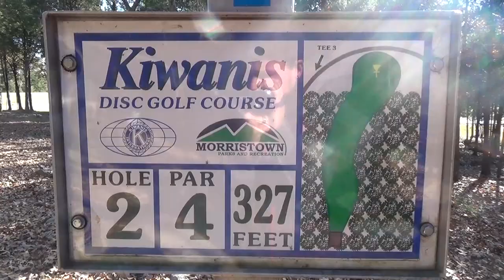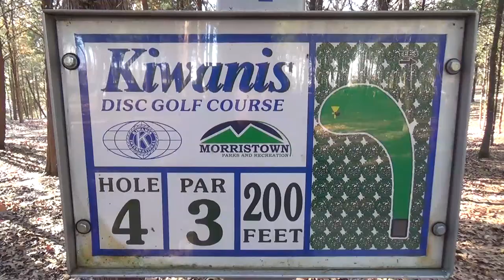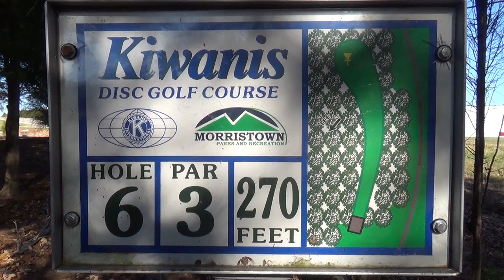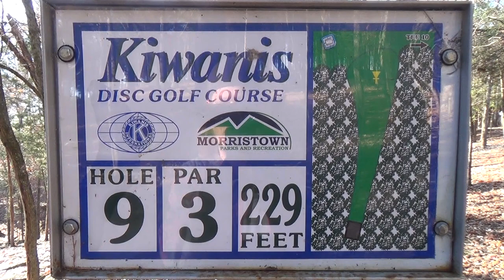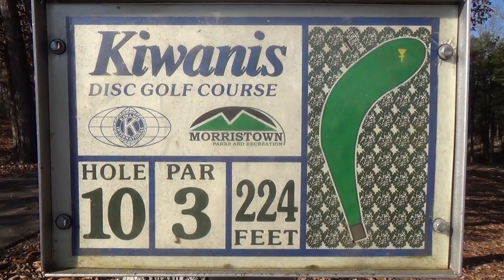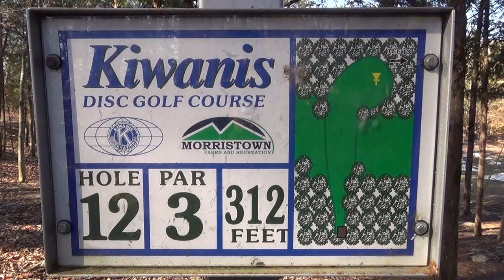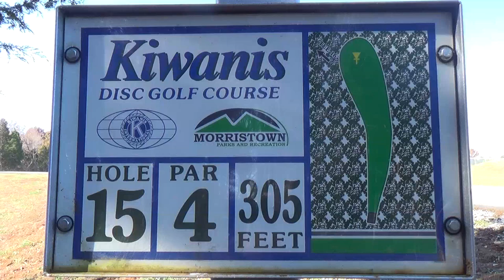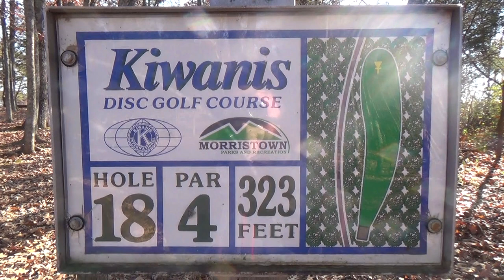DUTCH NAPIER PLAYS KIWANIS DGC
Watch as Dutch Napier of Prodigy Disc plays a 1007 rated round at Morristown Kiwanis DGC during the 2017 TN State Disc Golf Championships!

- Frank Reynolds
- Thorsten Scheel
- Jonathan Pickle
- Rob Price
- James Justice
- Josh Delp

Intro: (0:00)
Front 9: (0:16)
Back 9: (6:10)
Outro: (10:52)